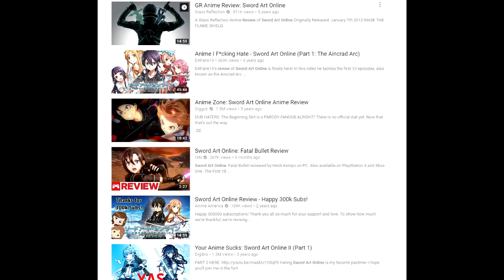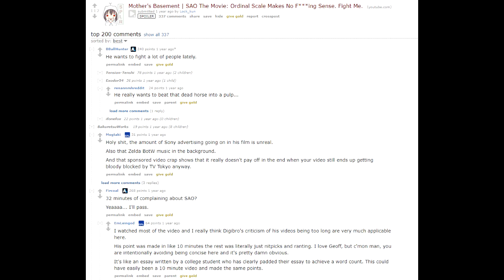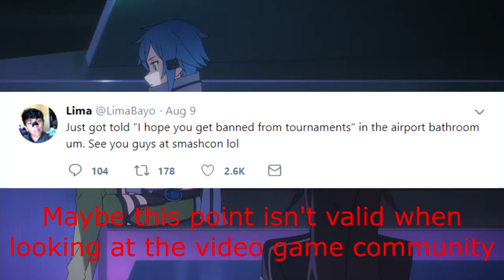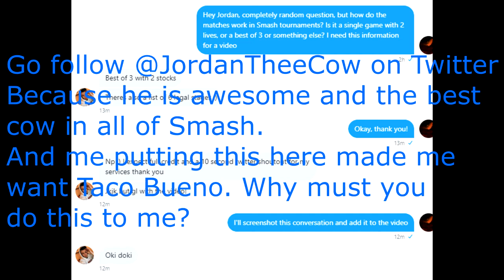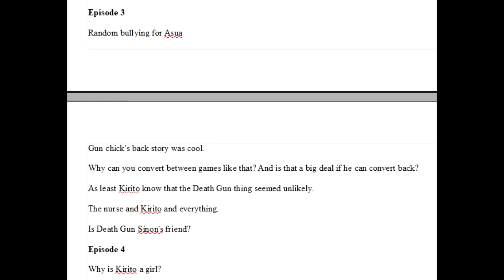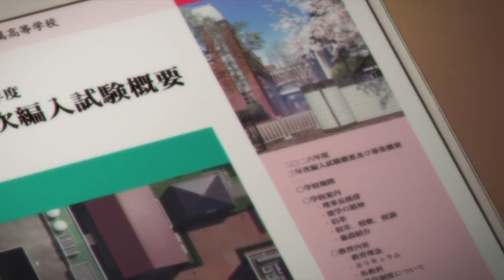Anime Review: Sword Art Online Season 2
There have been many great debates throughout the anime fandom. From who is best girl, whether sub or dub is better, and perhaps most importantly, is Kill La Kill the savior of anime. But perhaps the most heated debate is if the mega hyped and popular SAO is actually good. Causals love it, elitists hate it, pseudo intellectuals love ranting about it. So as someone who takes it to heart whenever I am called a smart cookie, I present to you my overly round about and inconclusive answer of if SAO is good. Or as we critics of YouTube call it, a review of the anime, Sword Art Online Season 2.